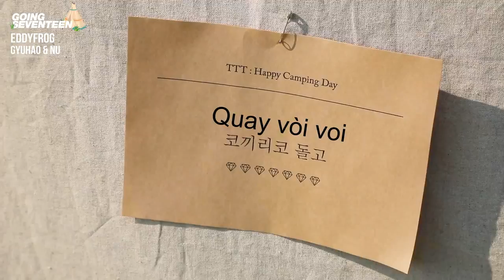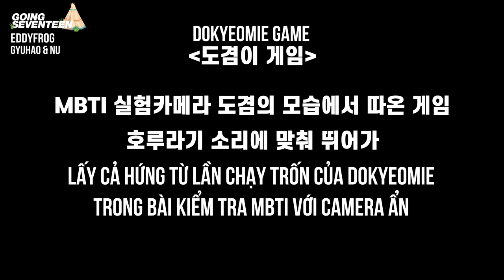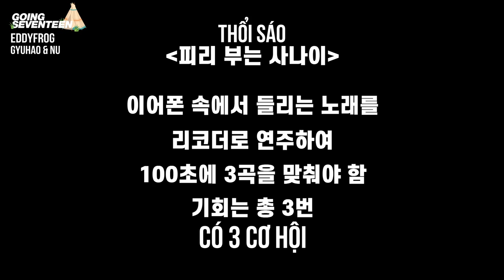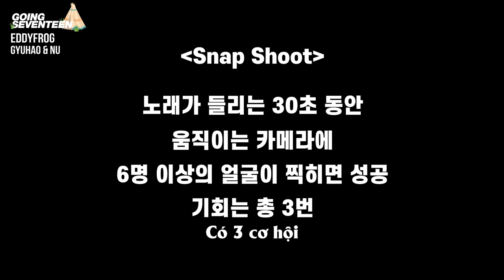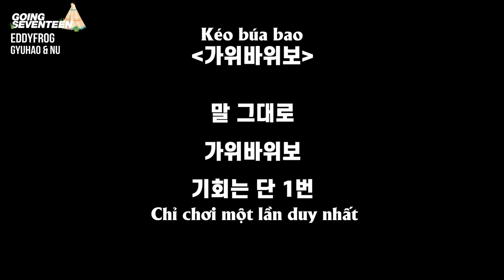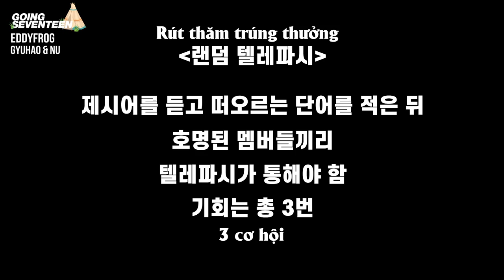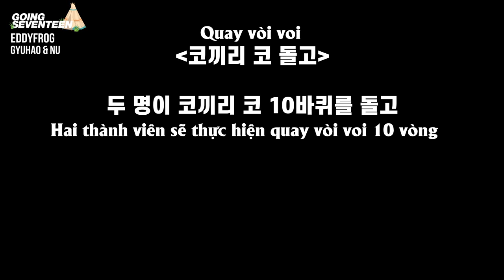[VIETSUB] GOING SEVENTEEN 2019 EP.22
Trans: Hydra
Edit + Typeset: Salin
Enc + Upload: Pơ Olga